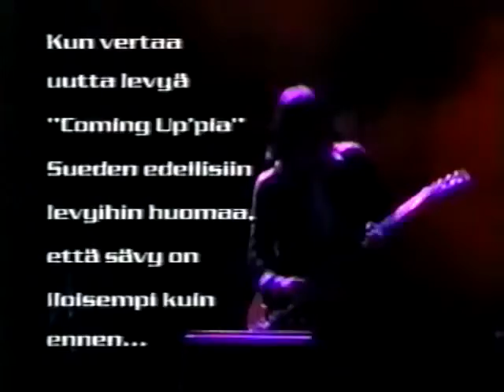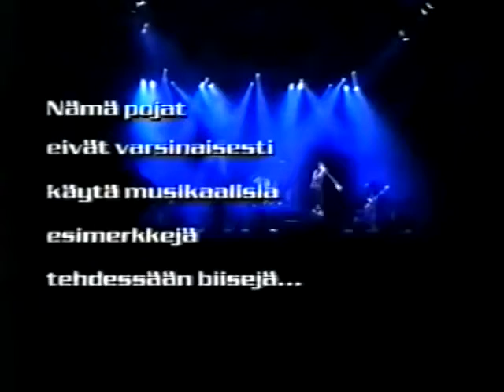Neil Codling & Richard Oakes Interview (1996)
If you'd like to help me, listen to my music at thesonicmadness.bandcamp.com